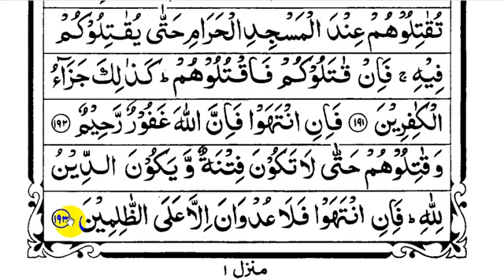অনলাইন কোরআন শীরফ শিক্ষা online quran shikkha bangla 243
জেলা: খুলনা
থানা: হরিণন টানা
গ্রাম: কৃঞ্চণ নগর

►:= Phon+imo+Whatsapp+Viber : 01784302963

Video Copy bay:
Chanel Link :
Video Link :